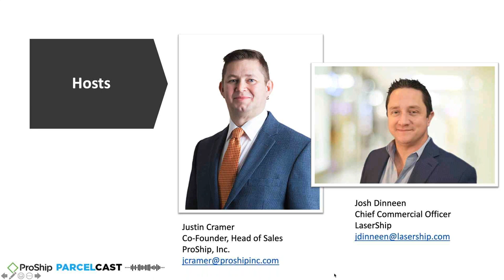LaserShip Joins the ProShip Podcast Episode 2 on the Rise of Regional Carriers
LaserShip's Chief Commercial Officer, Josh Dinneen, joins the ProShip podcast and Justin Cramer to talk about the growth and rise of regional last mile delivery providers.

There's been a significant rise in parcel shipping due to the growth in e-commerce accelerated by the COVID-19 pandemic. The major carriers can no longer maintain the reliability and speed that consumers, especially younger generations with growing purchasing power, are demanding. Major carries are also imposing volume capacity limits on shippers, leaving them in desperate need of a true multi-carrier strategy involving regional carriers.
Learn more about the rise of regional last mile delivery providers such as LaserShip.

About LaserShip:
LaserShip is the leader in last-mile delivery for retailers and shippers that desire reduced transit times and increased flexibility within their supply chain. Founded in 1986, LaserShip has evolved into the leading provider of same-day and next-day delivery services in the Eastern and Midwest U.S. for premier e-commerce and product-supply businesses, including five of the largest retailers in the U.S. For more information,